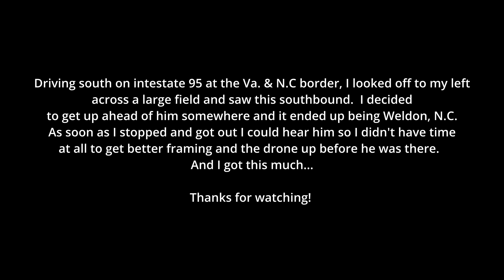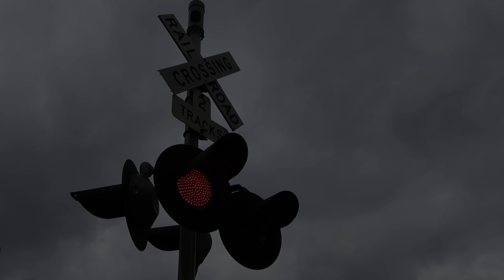CSX Engines #3080 #5459 SB Intermodal Weldon, North Carolina 7/7/24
CSX Engines #3080 #5459
SB Intermodal
North End Sub. Mp. 85.0
Weldon, North Carolina
7/7/24

Date incorrect in video.